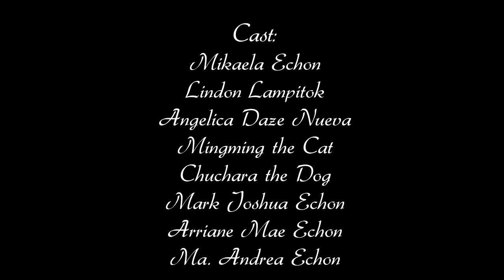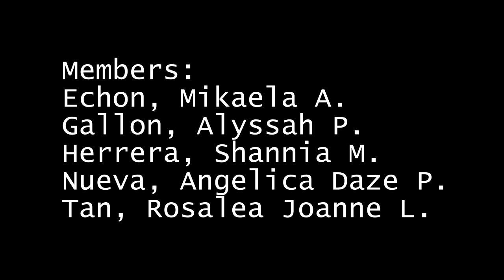(BAPR 3-1D GROUP 5) CHALLENGE #6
Members:
Echon, Mikaela A.
Gallon, Alyssah P.
Herrera, Shannia M.
Nueva, Angelica Daze P.